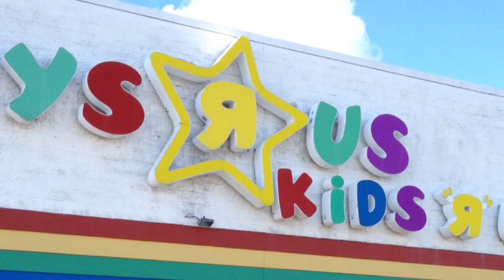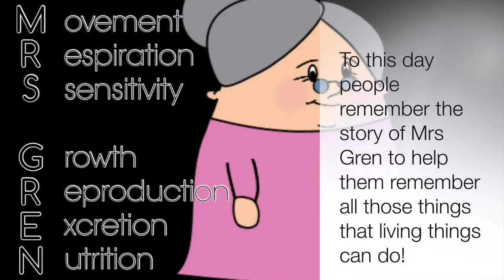Meet Mrs Gren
Remember the story of Mrs Gren to help you remember all of the things that living things can do